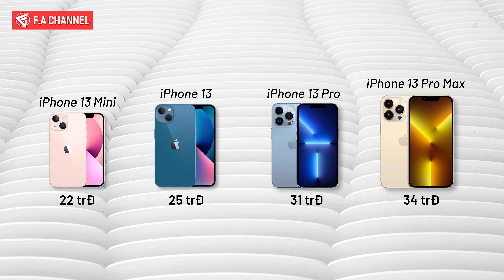Sốc Với iPhone Trên Lazada - iPhone 13 Pro Max ~25 Triệu, iPhone 13 Mini ~15 Triệu